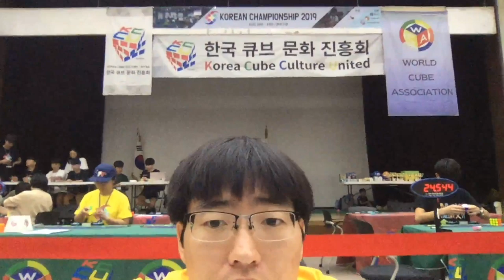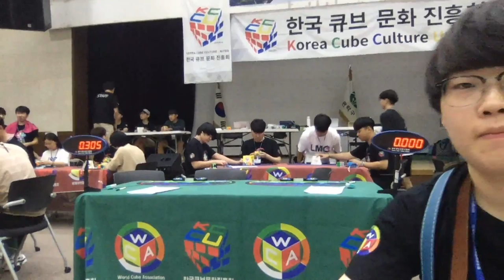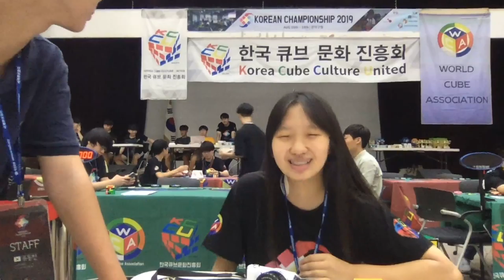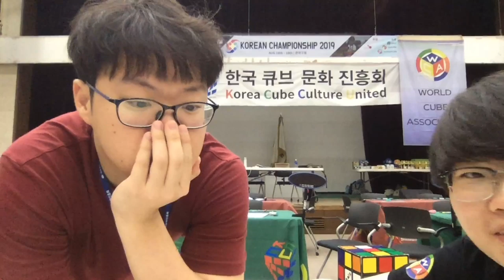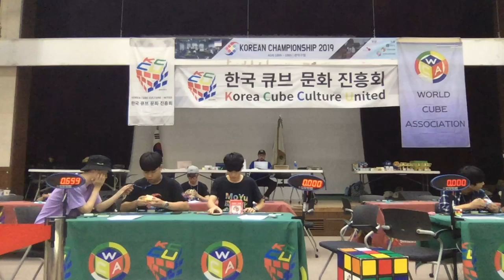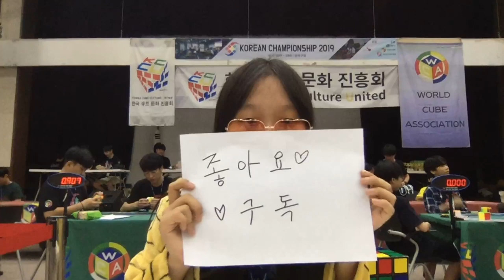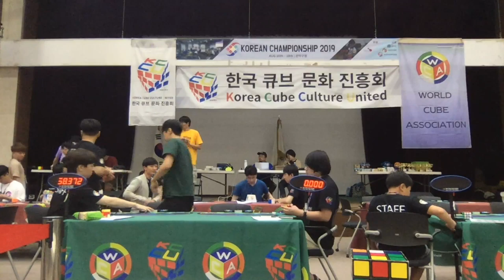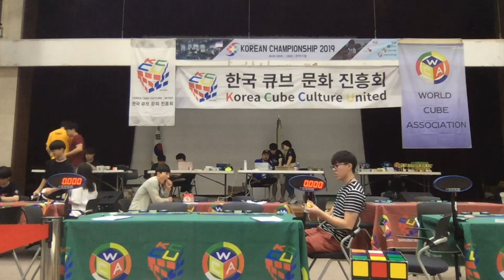Korean Championship 2019 - day 2